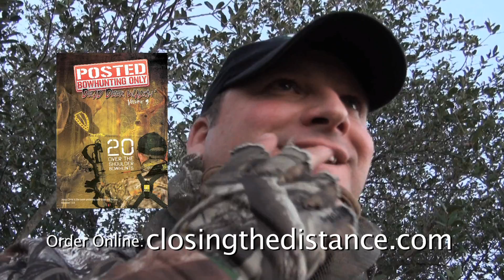Dead Deer Walking Vol 9 Highlights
Footage of Dead Deer Walking volume 9 DVD.